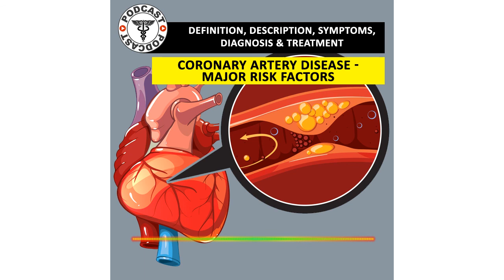Coronary Artery Disease - MAJOR RISK FACTORS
Major risk factors significantly increase the chance of developing coronary artery disease. Those that cannot be changed are:
Heredity. People whose parents have coronary artery disease are more likely to develop it. African Americans also are at increased risk because they experience a higher rate of severe hypertension than whites.